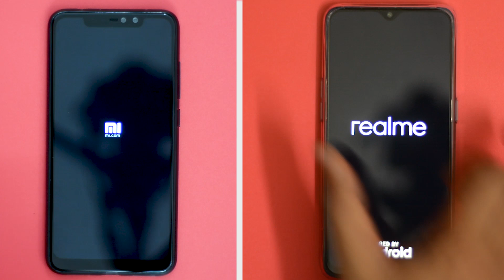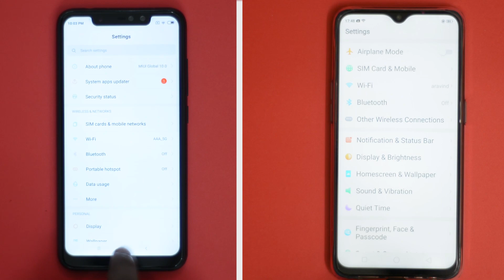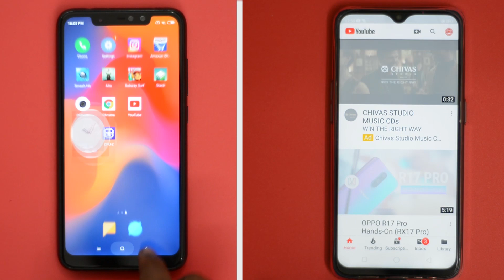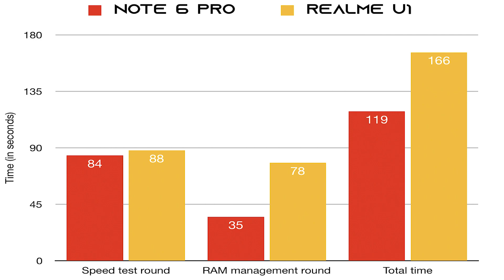Realme U1 vs Redmi Note 6 Pro Speed test | Helio p70 vs snapdragon 636 | Color OS vs MIUI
Realme U1 vs redmi note 6 pro
    In this video we are going to do realme u1 vs redmi note 6 pro speed test and check which phone performs better. helio p70 vs snapdragon 636, Color Os vs MIUI which will perform better?Share your thoughts on comments section!!

Good for you by TBHD